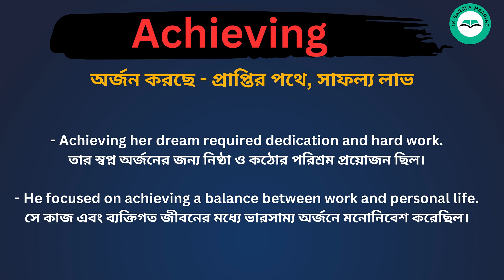Achieving meaning in bengali/Achieving শব্দের বাংলা ভাষায় অর্থ অথবা মানে কি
এই Achieving ভিডিও তে আপনারা জানতে পারবেন
Achieving Meaning In Bengali
Achieving শব্দের বাংলা ভাষায় অর্থ অথবা মানে কি
Achieving Bangla Meaning